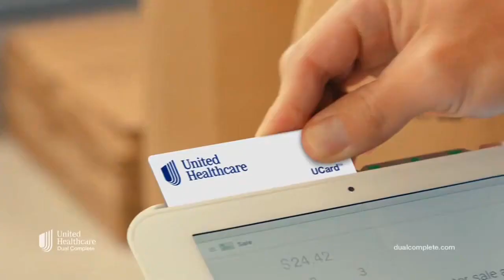United Healthcare Dual Complete Plan